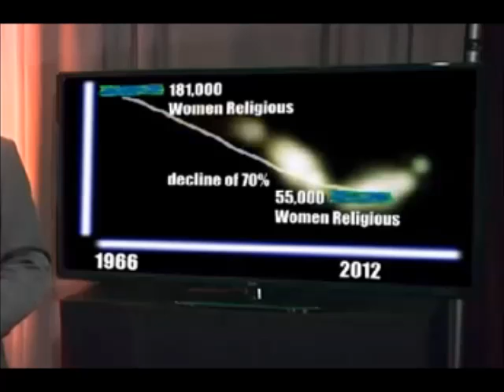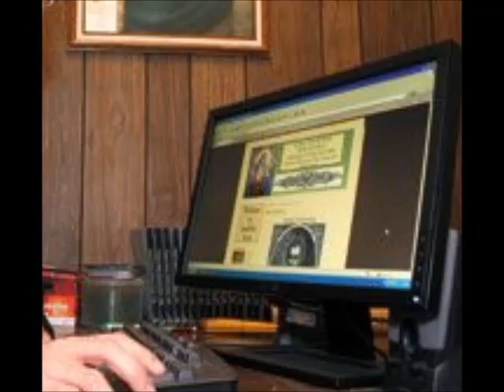Becoming Little So That God Will Make Us Good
Sermon on humbling yourself so Our Blessed Lord will better us.  From the apparition of Sister Josefa Menendez.  Be like Job.  & please say 3 Hail Mary's for the priest